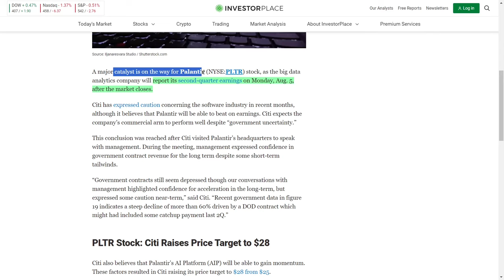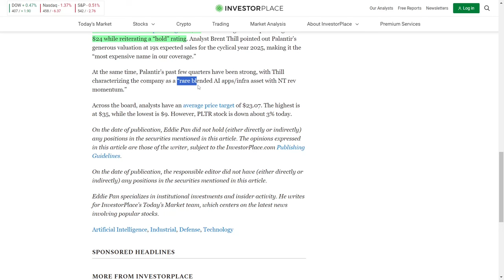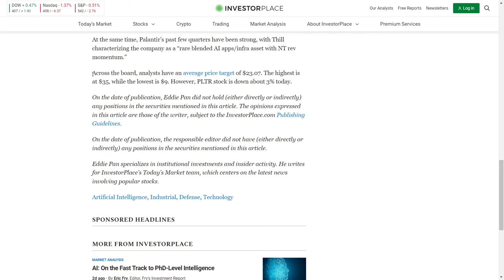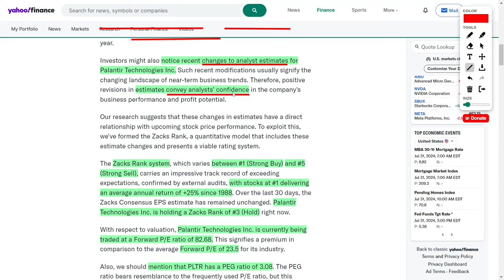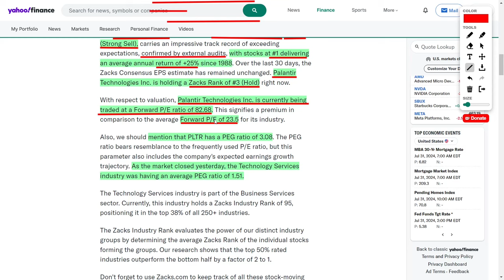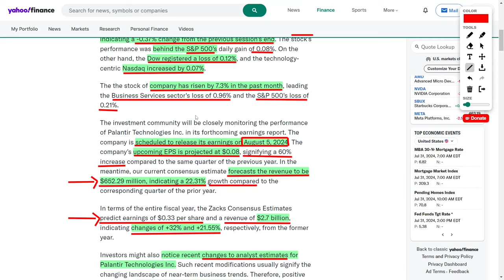Palantir's Revenue Set to Skyrocket – Don’t Miss These Stunning Predictions!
Major alert for Palantir Technologies Inc.! They’re set to release their quarter-two earnings on August 5th, and it’s gonna be epic! Citigroup and Jefferies are super bullish, raising their price targets to twenty-eight dollars! They’re expecting a revenue boom of over twenty-two percent and earnings per share to skyrocket from one cent to three cents! 🚀 Palantir’s been crushing it lately, with their stock up seven point three percent in the past month alone! This could be a game-changer, so mark your calendars and get ready for some fireworks! 🎆🔥